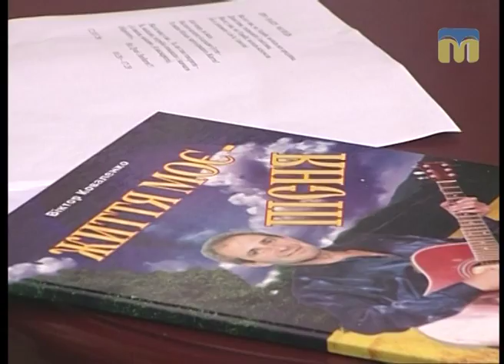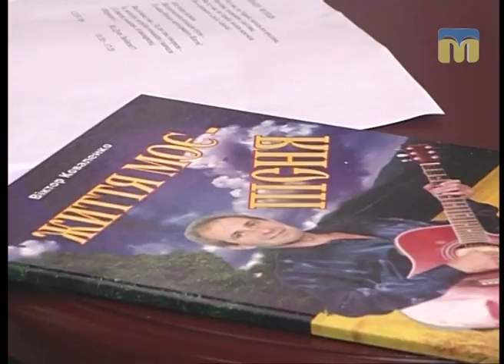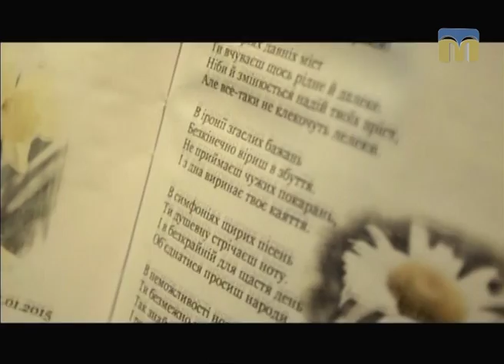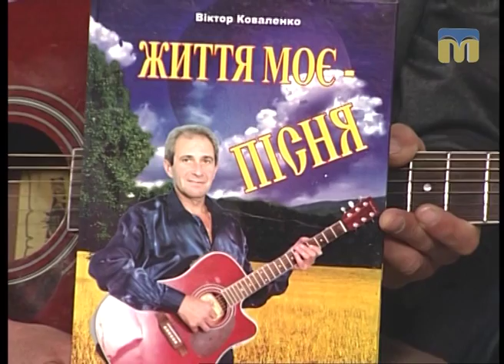Розмова на тему. Місце для душі - 27.04.2017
Гості студії: виконавець пісень Валерій Антонюк, автор слів Діана Хижняк, композитор Віктор Коваленко, звукооператор Лілія Сакара.
Ведуча програми "Розмова на тему" - Олена Клепа.